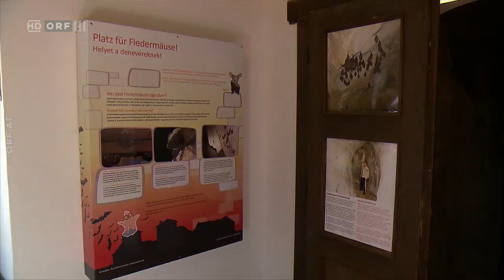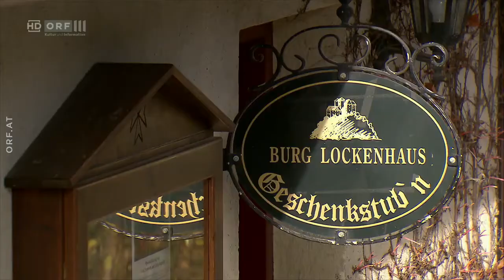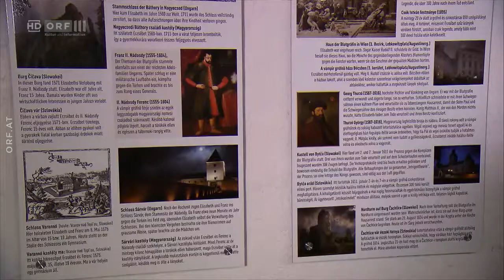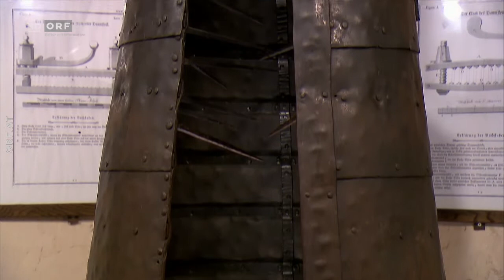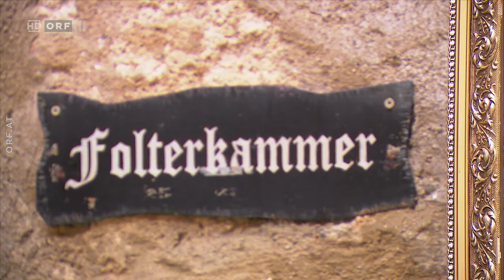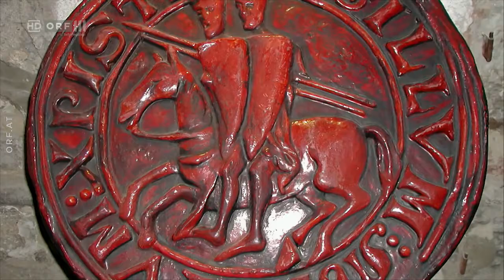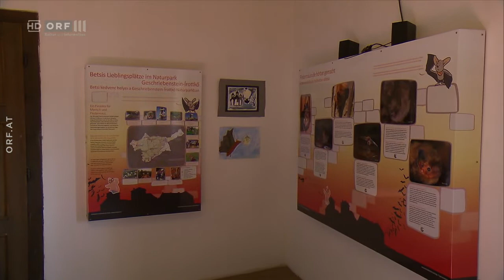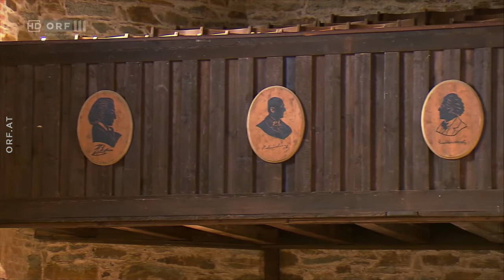Die Blutgräfin und Tempelritter auf der Burg Lockenhaus - Aus dem Rahmen